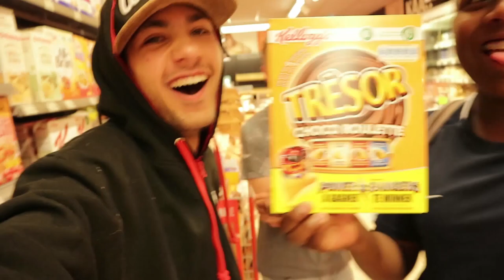VISSEN DIE SPRINGEN! - ARTHUR VLOG #290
HOND GEEFT BOX - (CUCCI STORE LEEGKOPEN?!?) Arthur van leeuwen - PrittTVVLOG\PritttVTalkS\ZIEpritttvLIEGEN

🤗EN DRUK OP DAT BELLETJE DAT IS COOL.

🙌🏻Youtuber - Arthur Van Leeuwen!!
👻VOLG ME OP SNAP: pritttvyt
✌🏻Klik hier op de nieuwste Video
📩REAGEER OP DE VIDEO!!